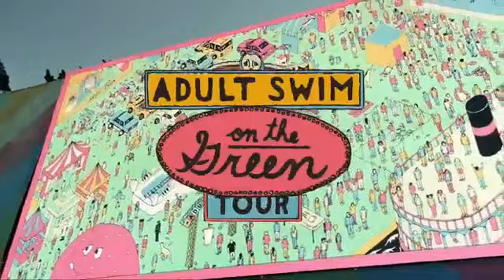Adult Swim finale commercial